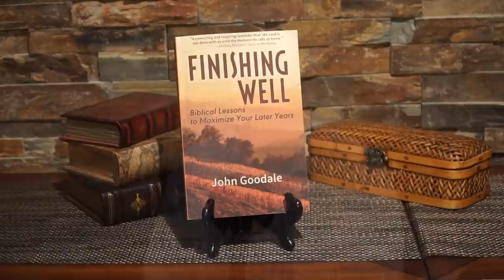Building a Godly Legacy - John Goodale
When Pastor John Goodale turned age 60, he realized he wanted to make the most of his remaining years of life. He recalls how many leaders in the Bible started out strong in their faith but failed to stay true to God by the end of their lives. In this interview, he will explain how to leave behind a godly legacy through everyday kindness, rather than trying to become famous. He addresses the fear many older people have about the future and why it’s important to focus on gratitude rather than what we’ll lose with age. He concludes by talking about hope — that God’s got a purpose for our lives and we can trust Him no matter what stage of life we’re in.